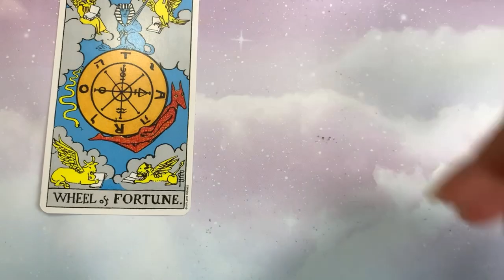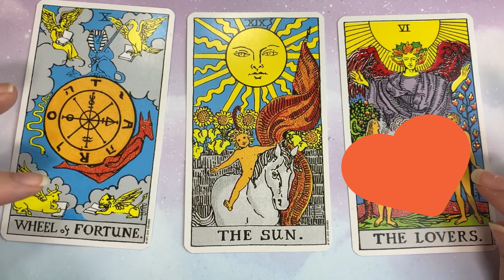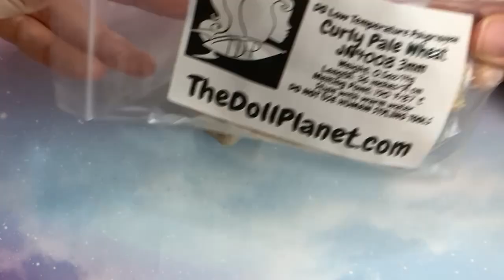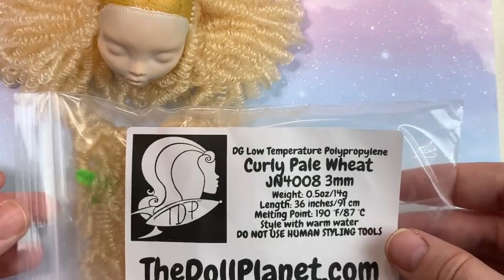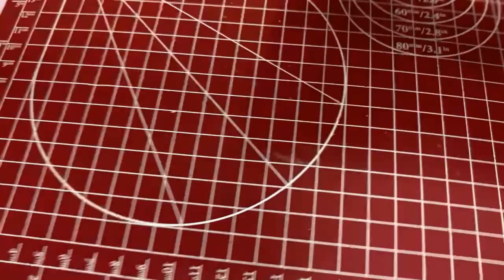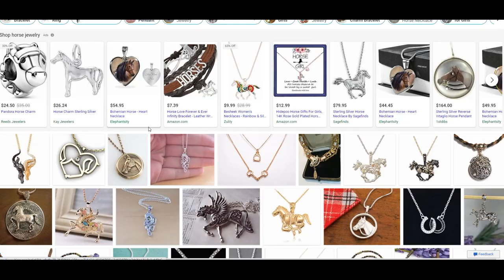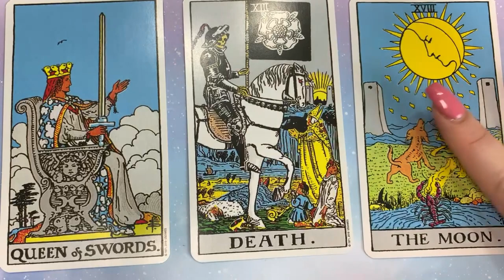Making THE SUN TAROT CARD DOLL / Monster High Doll Repaint by Middle Rabbit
Today, I am continuing my Tarot Card Doll collection with The Sun Card. I will be creating a doll gown, and headpiece for her, and repainting a Lagoona Blue Monster High Doll for this transformation.

❣️ MATERIALS DISCLOSURE - The following are links to the materials I used while making this repaint video. Some of the product links are affiliate links, which means if you click the link, and purchase the item, I will earn an affiliate commission at no extra cost to you. All opinions remain my own.

Doll: Lagoona Blue Monster High Doll  (used)

Sealant and Prep:
Acetone - Onyx Professional
Sealant - Mr. Super Clear

Reroot Tool: Hand drill using reroot needles (not included)
Tacky Glue: Aleene's Tacky Glue

Body and Face:
Airbrush with paints
Mungyo Pastels
Panpastels ( Good base set to get started)
Gloss: Sculpey Studio Glossy Glaze
Watercolor Pencils: Derwent Colored Pencils
Nail Liner Brushes
Soft-Bristled Soft Pastel Brushes
Micro Bristle Brushes
Mini Smudgers

Outfit:
The fabric was purchased at JoAnne's Fabric
Sun Charm
Gold Craft Paper: (similar)
Gold Paint: Arteza Metallic Acrylic Paint
Craft wood
Nail Charms

Horse Supplies:
Horse: Nightmare from Monster High
White Yarn
Faux Leather
Sun Flower Charms
Jewelry supplies: (similar)
Large Sun Charm
Craft Foam
Fabric for saddle blanket was purchased at JoAnne Fabrics

Props:
Red Ribbon - no longer available

Other:
Glue Gun: (similar)
Super Glue
Clear Doll Stand
Protective Respirator
Third-Hand Stand
Mini Cricut Iron